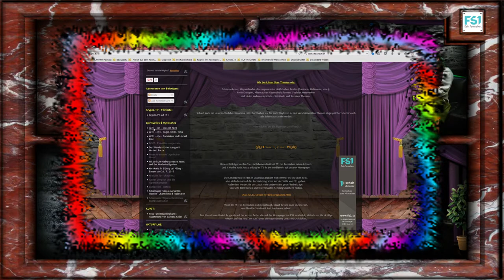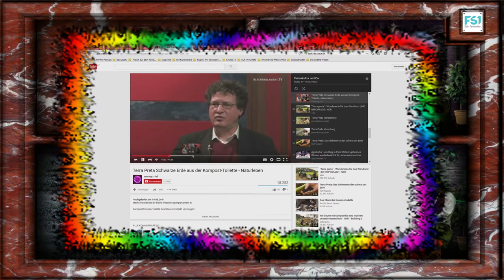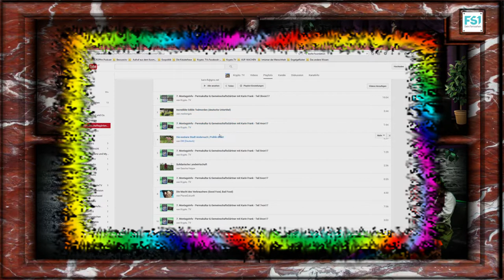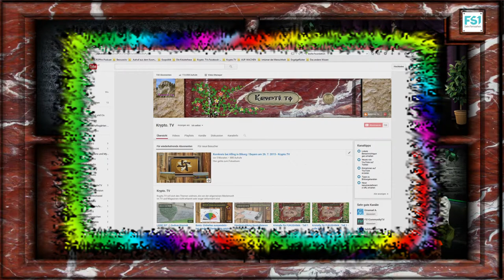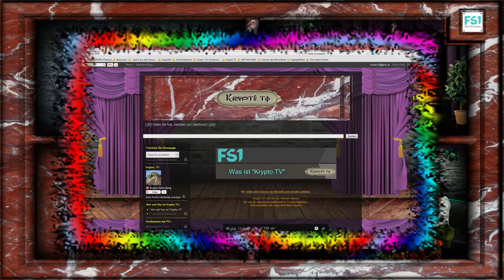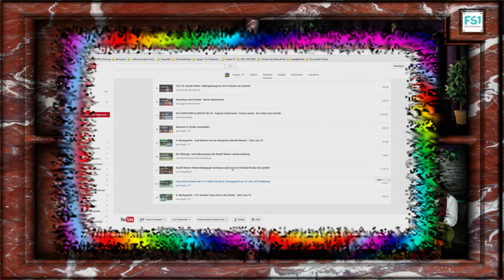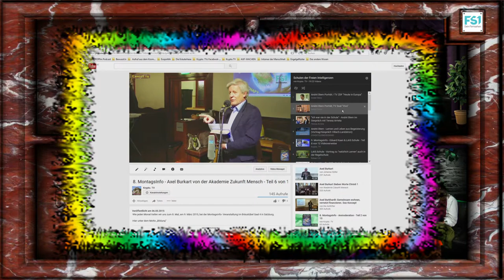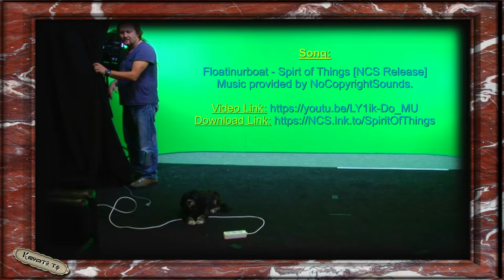Die Welt retten... lest 2020 mit Georg Berres - Lio Urlauber - Guru Bauchi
Die Welt Retten mit dem Buch 2020, DIE NEUE ERDE - Ein Erlebnisbericht.

Von und mit:

Georg Berres - Lio Urlauber - Guru Bauchi - Jesus Bruder

Ebenfalls
möchten wir uns bei:

FS1

für ihre großzügige
Unterstützung
bedanken.

"reinhold prasser"